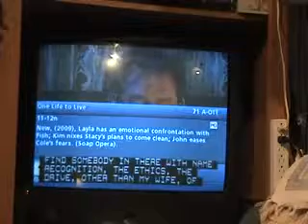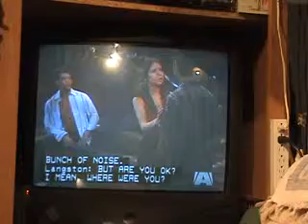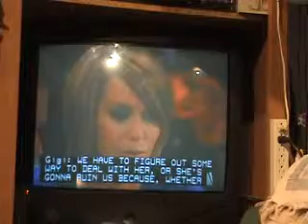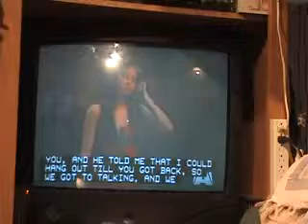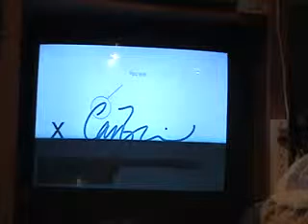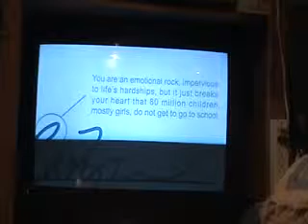One Life To Live Songs 8 27 09 a